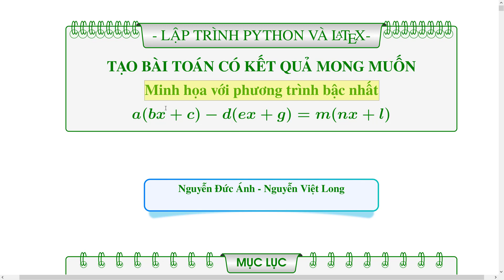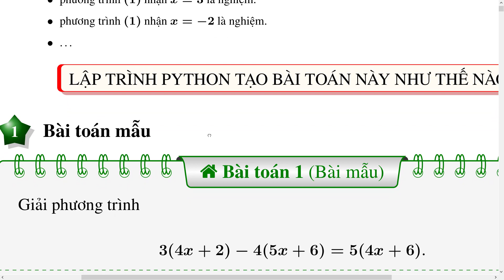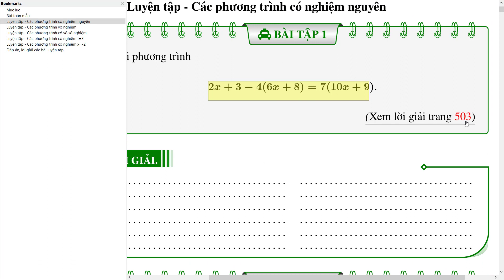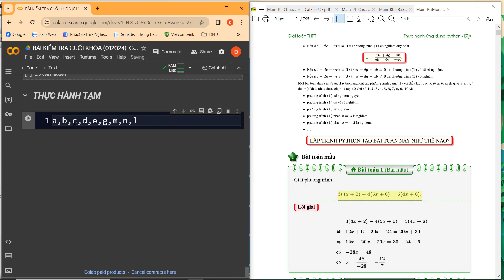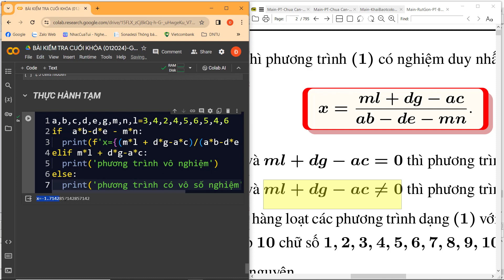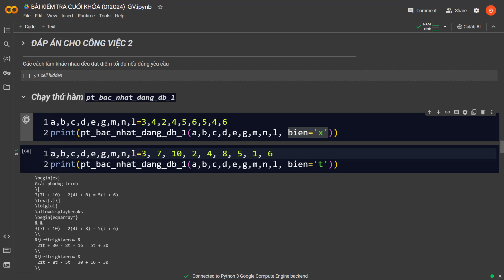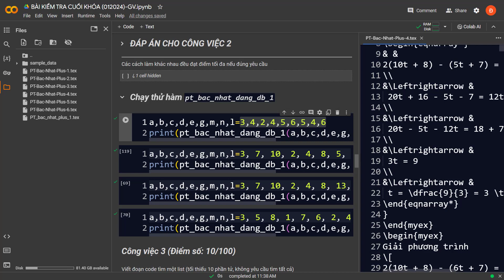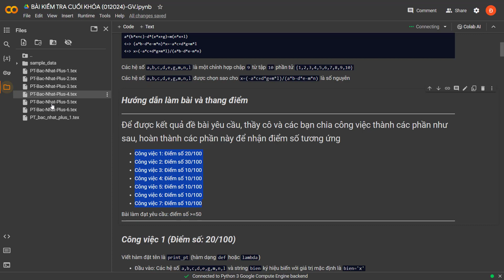[Math Python LaTeX] Tạo bài toán có kết quả mong muốn. Một bài toán phương trình độc đáo.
Toán học và lập trình. Ứng dụng lập trình, ngoài việc giúp giải toán còn giúp  chúng ta có thể tạo ra các bài toán với kết quả mong muốn.

Video sau chia sẻ về một bài toán khá đơn giản nhưng có sự độc đáo trong việc tạo đề bài.
Đề bài và lời giải chi tiết cho bài toán sau được tạo tự động bởi python.
Tài liệu PDF với hộp tcolorbox minh họa được chia sẻ trong video.

Bài toán đặt ra như sau. Hãy tạo hàng loạt các phương trình dạng $a(bx + c) − d(ex + g) = m(nx + l) (1)$ với điều kiện các hệ số   $a, b, c, d, g, e, m, n, l$ đôi một khác nhau được chọn từ tập $10$ chữ số $1, 2, 3, 4, 5, 6, 7, 8, 9, 10$ và thỏa mãn thêm một trong các điều kiện sau

* phương trình $(1)$ có nghiệm nguyên.
* phương trình $(1)$ có vô số nghiệm.
* phương trình $(1)$ vô nghiệm.
* phương trình $(1)$ nhận $x=3$ là nghiệm.
* phương trình $(1)$ nhận $x=-2$ là nghiệm.
* \ldots

Để giải phương trình thì không khó. Tuy nhiên để viết được chương trình có thể đưa ra code đề bài và lời giải chi tiết, cùng các list giả thiết thỏa mãn yêu cầu thì chúng ta phải có một chút kiến thức căn bản về lập trình.

Về hướng thuật toán để giải quyết cho bài toán trên mời thầy cô và các bạn tham khảo trong video.
Phần viết hàm chi tiết là một bài tập cuối khóa học dành cho các học viên tham gia khóa học python latex của tôi.
Thầy cô và các bạn tham gia giải sẽ được nhận file code python đáp án.
Thầy cô và các bạn quan tâm đến khóa học (THÁNG 2 và 3-2024) có thể đăng ký tại đây

(Đăng ký và nhận ngay tài liệu, folder code mẫu cùng video online của khóa học - inbox tôi nếu cần thêm thông tin chi tiết)
Xin nhận góp ý của thầy cô và các bạn.